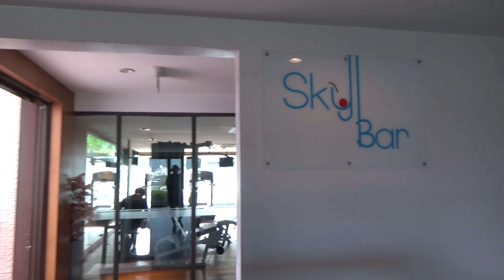4 Star Hotel Right On Patong Beach The Charm Resort Patong Phuket Great Value Hotels Phuket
The Charm Resort Patong is situated right on Beach Road just across the road from the famous Patong Beach.
This 4-star resort offers some very comfortable accommodation, with good on-site facilities restaurants, Pool & bar areas.

There are plenty of choices when it comes to the different grades of room 7 today we take a look at a deluxe room with a great view.

The Charm Resort offers a great location to stay when in Patong, close to the city & the beach.

So join me as we take a look.

Phuket & Beyond with Thailand Tony.
Phuket 2023 Thailand.
Phuket Raw & No-Nonsense Guide Phuket 2023.

Don't forget to tell her Tony Sent you to get her best prices. 👍

Show your love for the channel and help it grow